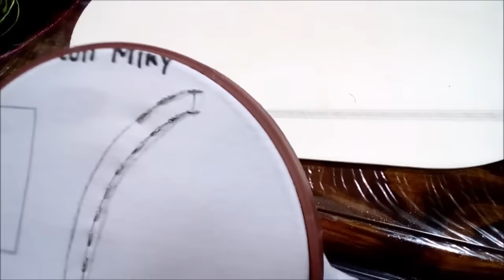¡¡Sencillísimo!! Cómo bordar una asa de canasta con Miky Ru.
Hola amigas, en este tutorial les enseño a bordar una asa para una canasta.
"Con gusto recibo tus comentarios"